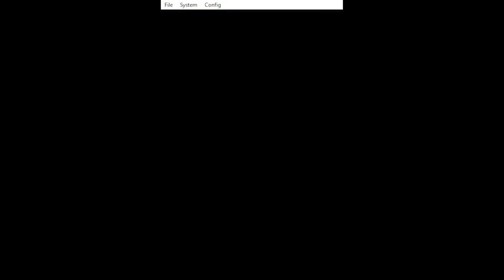I'm Also Good With Ground-type Pokemon!